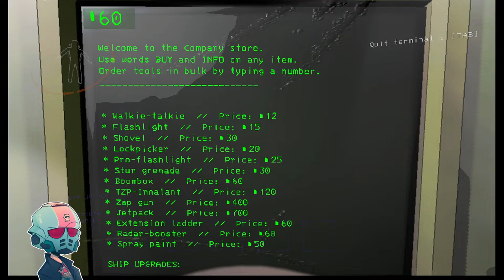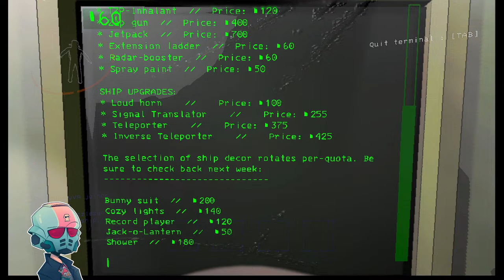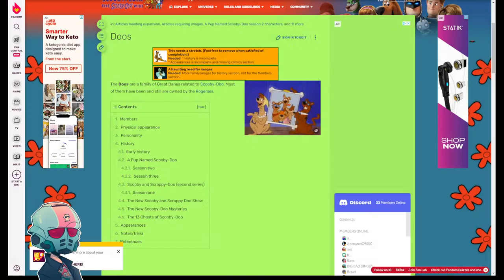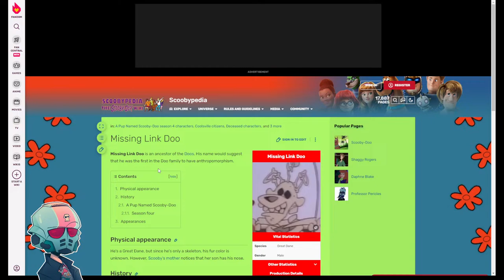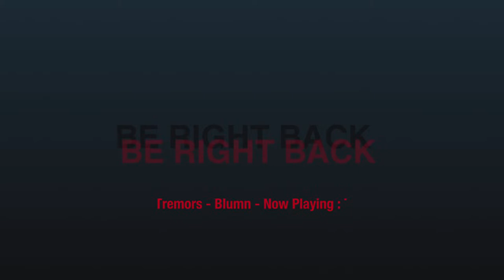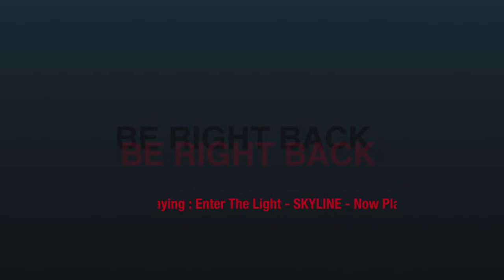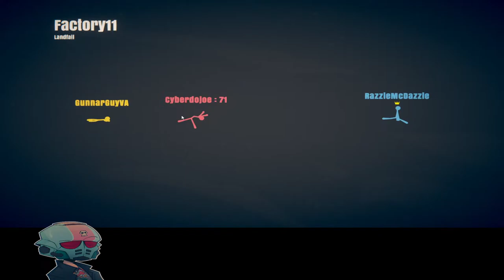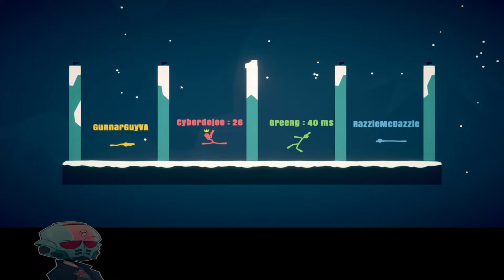STICKFIGHT then CONTENT WARNING - NO INSTALL STREAM WITH THE BOYS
TIME TO SCREAM CREAM AND MAKE SOME CONTENT WITH THE BOYS

Tip so I don't starve please

 Twitter / gunnarguyalt / gunnarguyva

Joe and Raza

t.tv/
Cyberdojoe
Razzlemcdazzleson

Keywords For Youtube Searching Ignore This